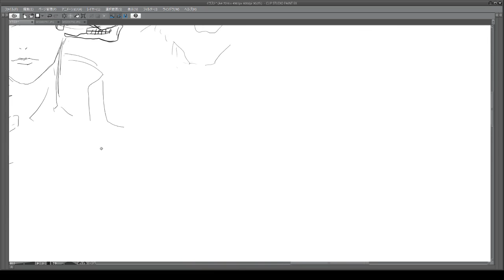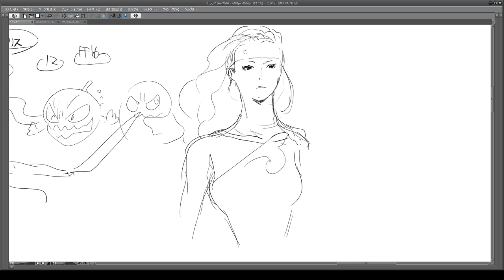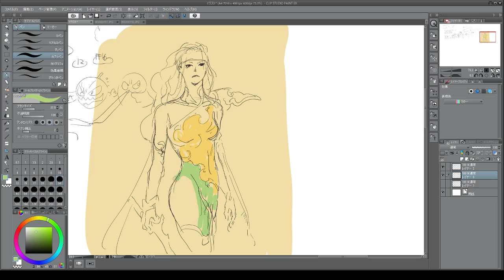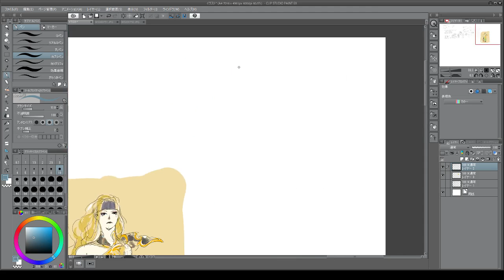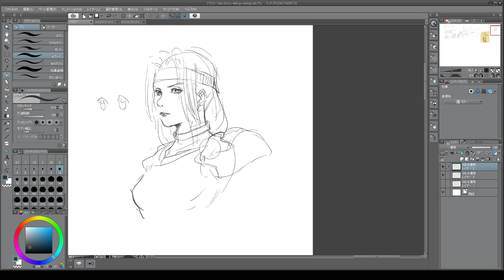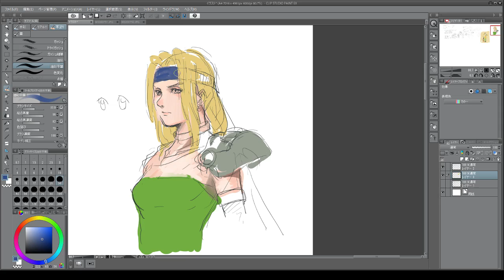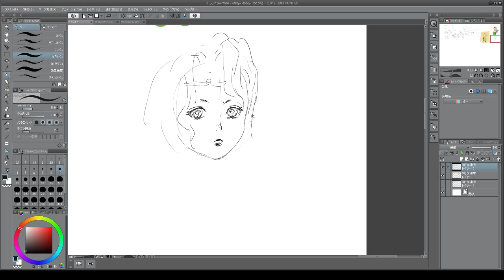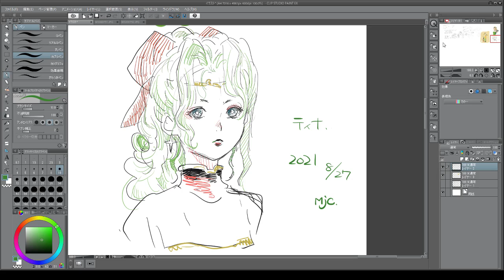FFの絵を描く気分 マトリックスリザレクションズのはなし 2021 08 27 19 41 22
FFキャラを書いて二ヶ月後くらいに期限が悪くなりそうな予感